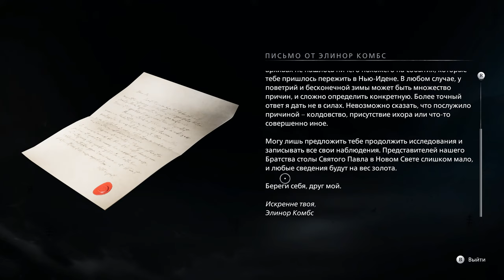Banishers Ghosts of New Eden